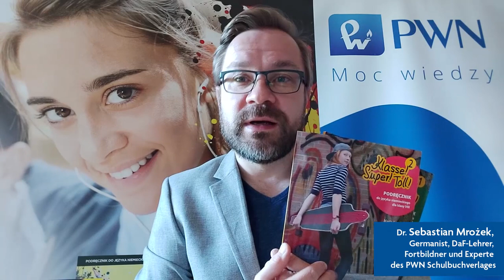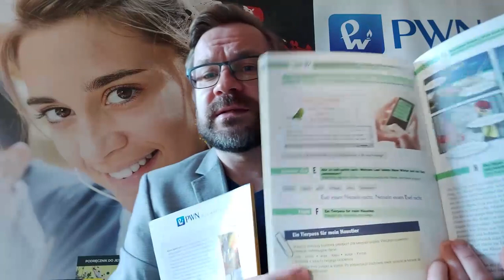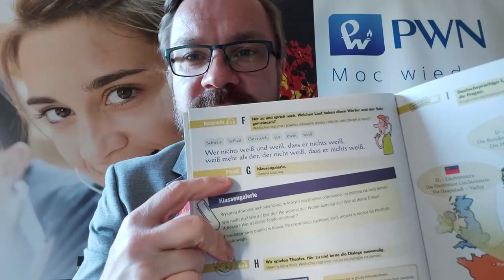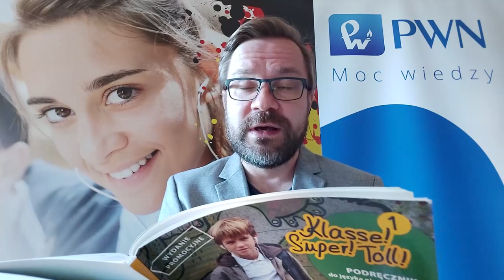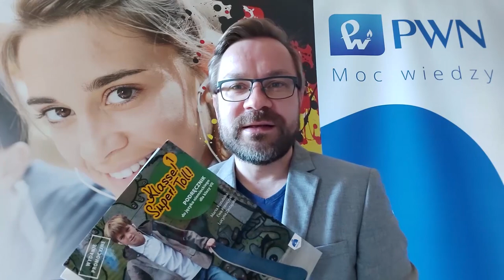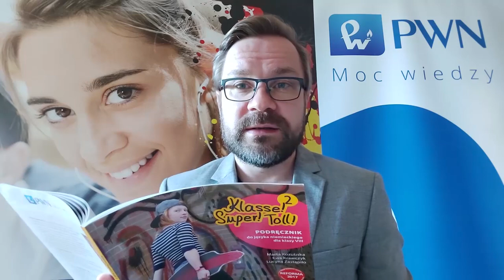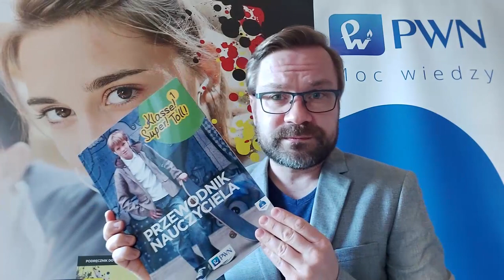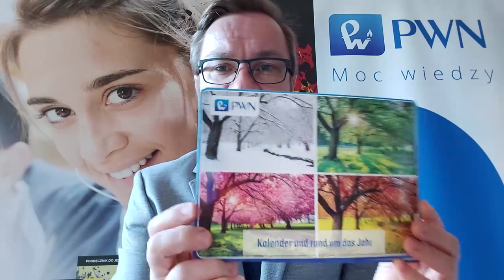„Klasse! Super! Toll!“ von PWN und Formen der Projektarbeit im DaF-Unterricht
🎥 Wenn Sie in Ihrem Deutschunterricht aktivierende Arbeitsformen schätzen und Ihre Schülerinnen und Schüler gern handlungsorientiert Deutsch lernen, dann ist diese Online-Schulung definitiv für Sie! Unser Experte und Fortbildner im PWN Schulbuchverlag, 👨‍🏫 Dr. Sebastian Mrożek, bespricht in seinem neuen Video optimale Möglichkeiten der Projektarbeit mit dem DaF-Lehrwerk „Klasse! Super! Toll!“.

👍 Wir wünschen Ihnen eine angenehme Online-Schulung!

📚 Mehr Informationen zum Kurs „Klasse! Super!

💻 Besuchen Sie auch bitte unser Profil auf Facebook und unsere Internetseite insbesondere wenn Sie auf dem Laufenden bleiben wollen, und wenn Sie Interesse an unseren weiteren methodisch-didaktischen Online-Schulungen haben.